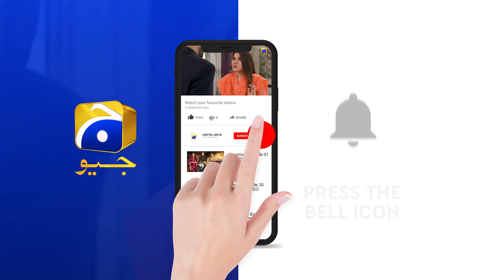Yeh Jo Jungal Jalebi Utha Kar Le Aaye Ho... | Mohabbat Chor Di Maine | Har Pal Geo